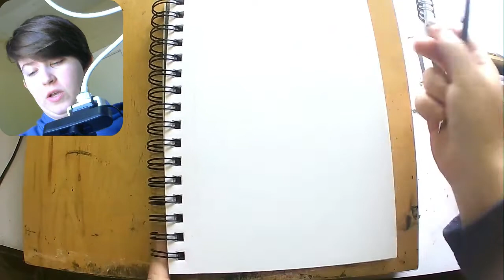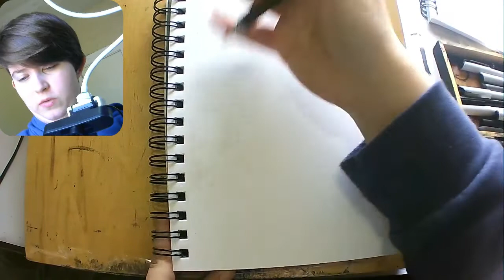Mental Health for Creators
Hey guys! Sorry about the audio and stuff, I'm working with a new set up and getting it to work is a pain. Everytime I record the audio is either bad or non existent, so it's a work in progress.